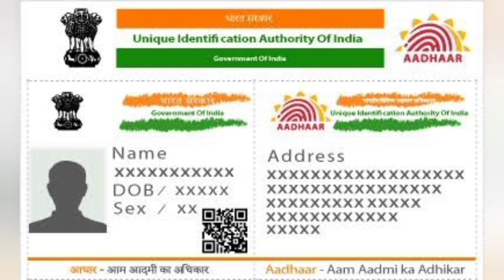TNEA 2021 Application Mistake| Tnea application correction form| TFC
TNEA 2021 Application Mistake| Tnea application correction form| TFC, TFC details, application form mistake, Tnea 2021 application mistake, how to correct tnea 2021 application mistakemistake, Application correction, Tfc centre,TNEA counselling 2021 Date announcedTNEA Counselling, TNEA 2021,Engineering admission, engineering courses after 12th , Tamilnadu engineering admission, TNEA registration, how to register for tamilnadu engineering counselling, TNEA admission processprocess,  Tnea registration. how to apply for anna university counselling, how to register for anna university counselling, anna university counselling, TNEA 2021.TNEA counselling 2021 Date announced |TNEA Registeration Date | Tamil, TNEA expected cut off 2021,anna university expected cut off 2021,engineering expected cut off 2021, anna university counselling round.